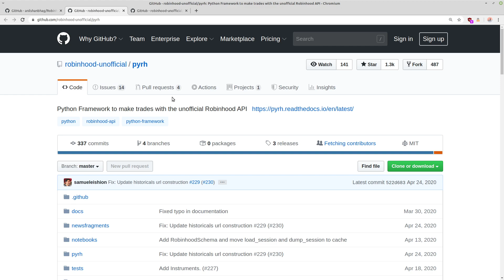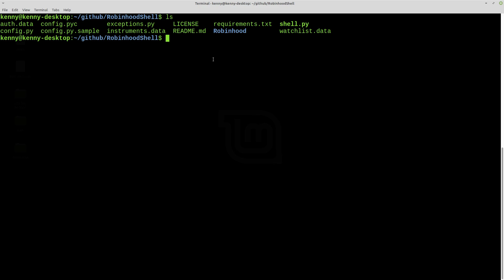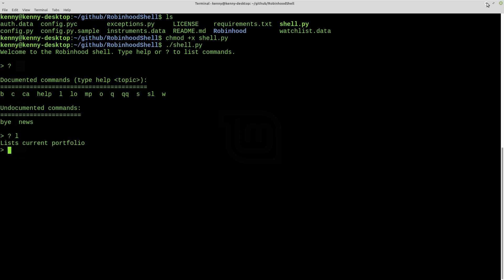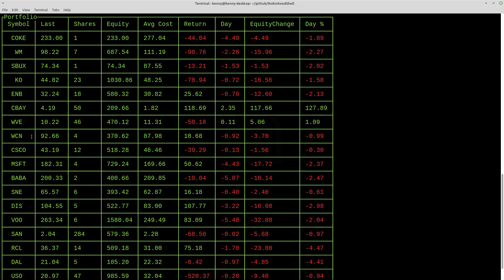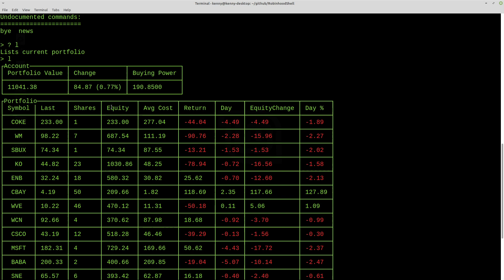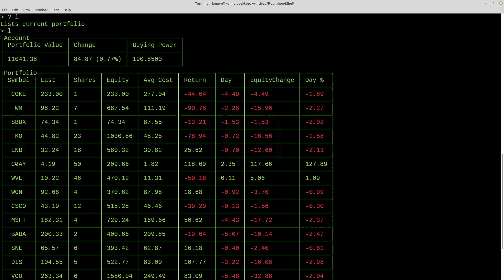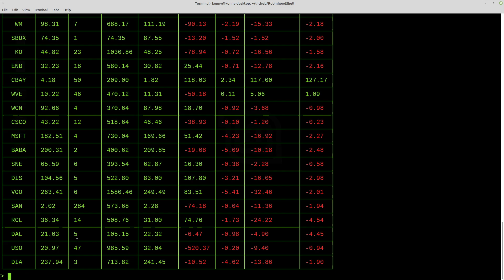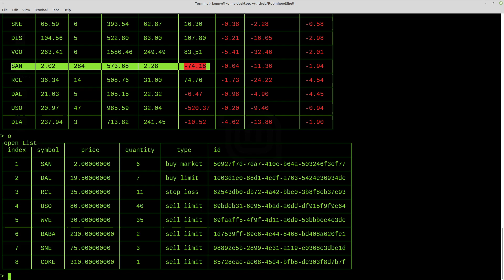Trading Stocks at the Linux Command Line - Robinhood Shell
In this video I show you how to trade stocks at the command line, using Robinhood, and the Robinhood shell (unofficial)

If you are not on Robinhood already, you can sign up with this link below, we will both receive a free stock by you joining with this link

Dash
Xh9PXPEy5RoLJgFDGYCDjrbXdjshMaYerz

Zcash
t1aWtU5SBpxuUWBSwDKy4gTkT2T1ZwtFvrr

Chainlink
0x0f7f21D267d2C9dbae17fd8c20012eFEA3678F14

Bitcoin Cash
qz2st00dtu9e79zrq5wshsgaxsjw299n7c69th8ryp

Etherum Classic
0xeA641e59913960f578ad39A6B4d02051A5556BfC

USD Coin
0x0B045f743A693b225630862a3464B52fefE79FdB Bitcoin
bc1qyj5p6hzqkautq4d3zgzwfllm7xv9wjeqkv857z

Ethereum
0x35B505EB5b717D11c28D163fb1412C3344c7684d

Litecoin
LQviuYVbvJs1jCSiEDwWAarycA4xsqJo7D

DOGE
D7MPGcUT4sXkGroGbs4QVQGyXqXd6QfmXF